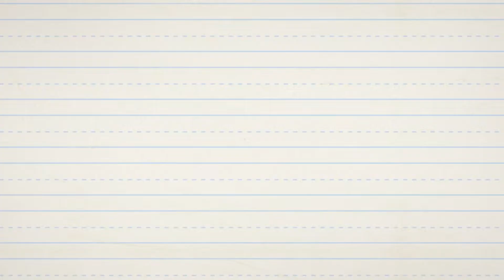Parasha Masei | Tora Animada